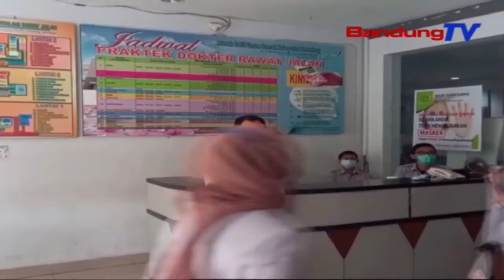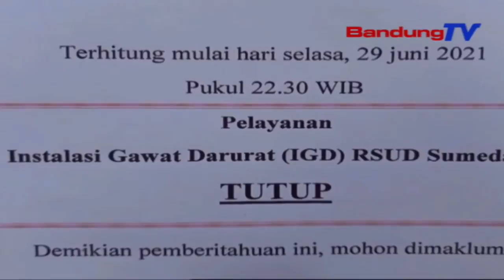Pinuh, Rohang Isolasi Rsud Sumedang | TP | BANDUNGTV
TP | BANDUNGTV | DERI FIRMAN | Kiwari, Rohang Isolasi Anu Ditataharkeun Ku RSUD Sumedang, Dicindekeun Pinuh. Sok Komo, Masih Rea Pasen Anu Keur Meumeujeuhna Diungkulan Di Rohang IGD Di Eta Rumah Sakit. Ku Kituna, Pihak RSUD Sumedang Nutup Saheulaan Sababaraha Pangladen Poli Kasehatan.